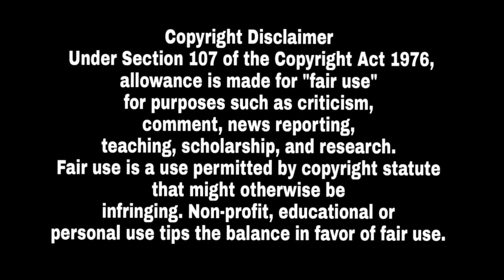ਵੱਡੀ ਖਬਰ ! ਕਰਨ ਸਬਜ਼ੀ ਵਾਲੇ ਦੀ ਜਿੰਦਗੀ ਵਿੱਚ ਆਇਆ ਖਾਸ ਮੋੜ ਪਿੰਡ ਵਾਲੇ ਹੈਰਾਨ ਮਿਲਿਆ ਖਾਸ ਤੋਅਫਾ